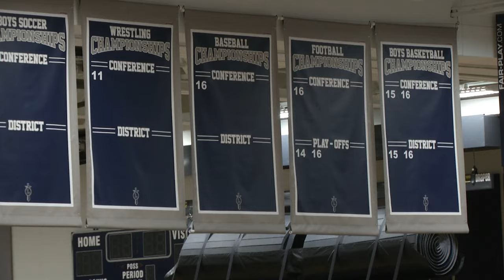LHS 2016-17 Boys Basketball Playoff Hype Video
The Lorain High Titans begin District play this week after a 20-2 regular season and 2 wins in Sectional play.